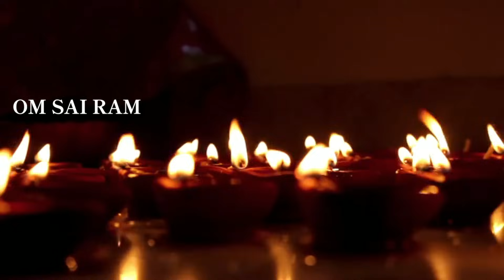கோடீஸ்வர யோகம் பெற ஜனவரி 1 அன்று இந்த பொருளை பாருங்கள்